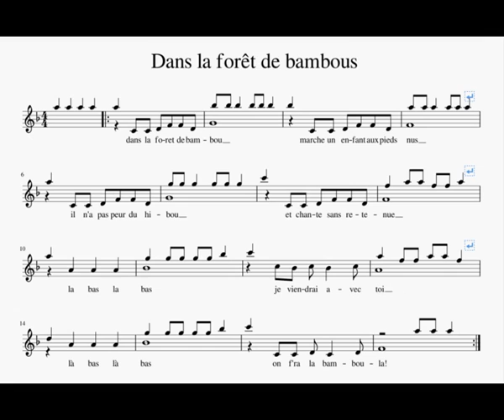Dans la foret de bambou 4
Lis le nom des notes tout en frappant le rythme!